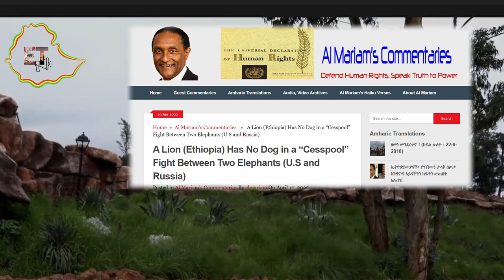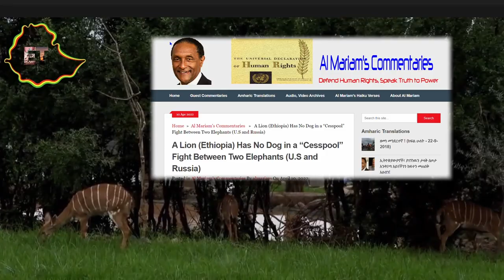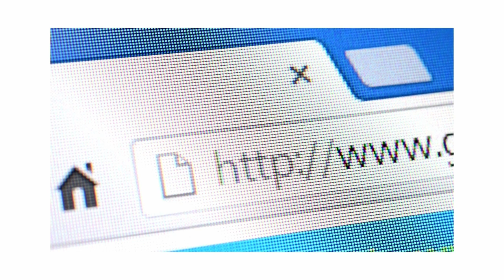Ethiopia | A Lion Has No Dog in a Cesspool Fight Between 2 Elephants | Abiy Ahmed | TPLF War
Ethiopia,  A Lion Has No Dog in a "Cesspool" Fight Between 2 Elephants says Professor Alemayehu GebreMariam.  Abiy Ahmed,  TPLF terrorist group, Tigray War. Russia expelled from UNHRC. Russia-Ukraine war.

Attention Business owners! Your 24/7 website support software works like staff for one time small fee, CHECKOUT here

Free video and photo editor :

Maybelline Instant Anti Age Eraser Eye Concealer, Dark Circles and Blemish Concealer, Ultra Blendable Formula, 00 Ivory.

Montpellier MTD30P Freestanding 3KG Compact Vented Tumble Dryer – White

WindGallop Digital Car Tyre Inflator Air Tool Portable Air Compressor Car Tyre Pump Automatic 12V Electric Air Pump Tyre Inflation With Tyre Pressure Gauge Valve Adaptors Led Light

Great value for money Desktop PC from Amazon
Adobe creative from Amazon
MacAfee Anti Virus for 3 devices from Amazon
▶️DoodleMaker Enterprise video maker software for one time small fee

Ethiopia news and blog, Ethiopian latest,

Thanks again!